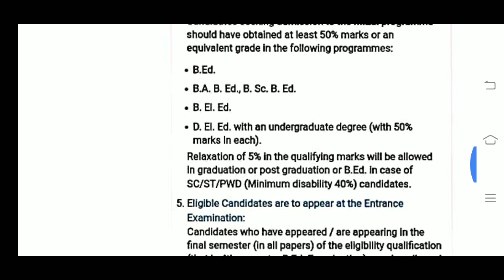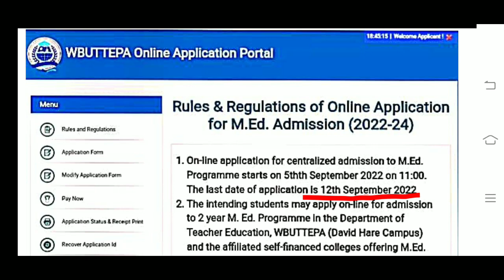WBUTTEPA M.Ed. today last date of M.Ed. Online Application